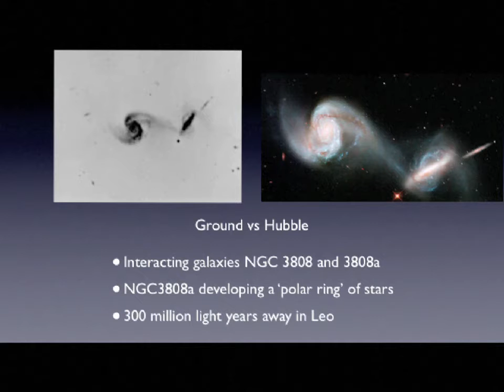A Polar Ring forms - Arp 87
Stars, gas, and dust flow from NGC 3808, forming an enveloping arm around its companion.
NGC 3808A is a spiral galaxy seen edge-on and is surrounded by a rotating ring that contains stars and interstellar gas clouds.
The ring is situated perpendicular to the plane of the host galaxy disk and is called a "polar ring."
Original plate from the 5 metre Hale telescope Halton Arp viewed in the mid nineteenth sixties is on the left.